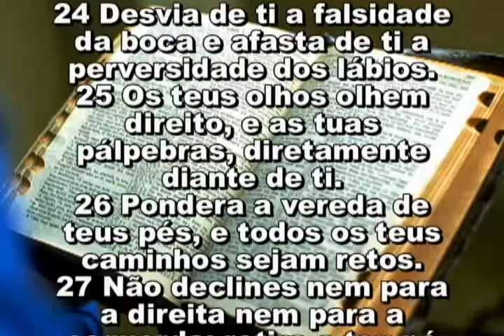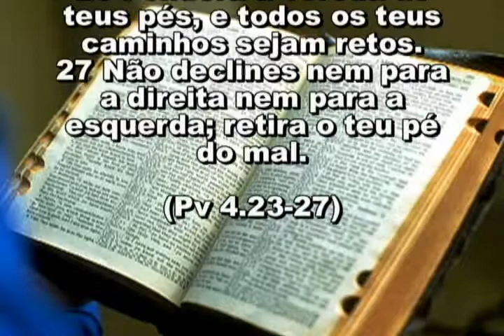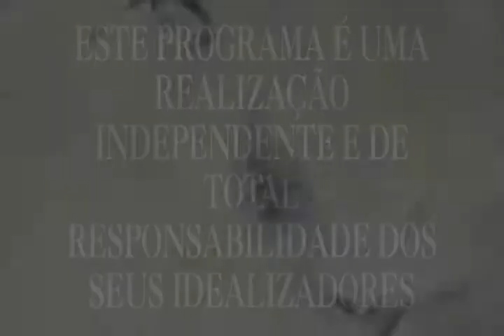PASTOR DANIEL 1353 06 09 17 QUARTA 15,49